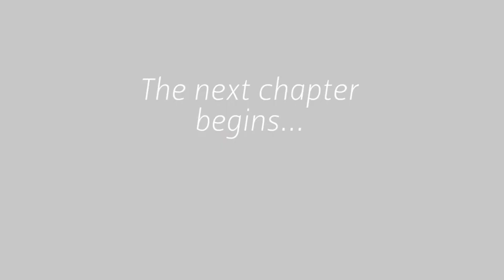Chantal, Neil + Walter